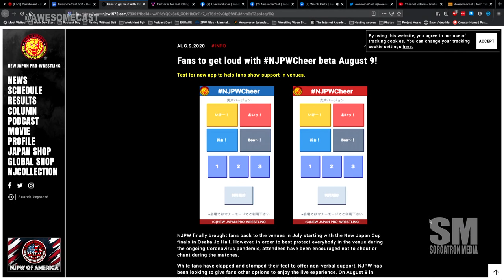NJPW Fan Cheer App for Social Distancing Wrestling Fans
New Japan Pro Wrestling has been holding fan attended events, and are rolling out an app to help keep them from cheering with their mouths.